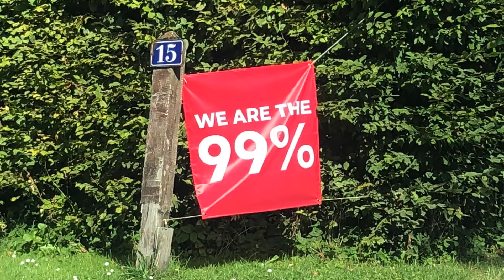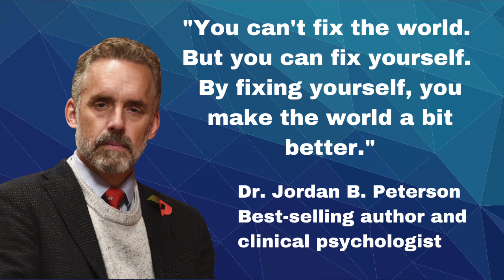5 Ways to Drop Jealousy and Envy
In this video, we will talk about what can be done to let go of jealousy and envy. In Switzerland, a votation will take place to increase dramatically the taxes on dividends, capital gains and rental income. In other words, it is an initiative from the so-called "progressist" or "socialists" to tax the rich to give the money to the poor. This initiative bothers me. The fact of raising taxes does not bother me but it is the story and the rhetoric used by those politicians that are dangerous and disempowering. Those politicians use anger, jealousy, and resentment of the poorer population towards successful people to advance their political agenda. Without jealousy and envy, this kind of initiative would never have any kind of support. In this video, I will explain the five tips to let go of jealousy to start improving your own life.

Remember this: mediocre people blame other people for their problems and expect others to rescue them. Superior people take extreme ownership of their situation in life and blame themselves and know they have to participate in their own rescue.

If you prefer reading, you can get access to all my written articles on my

⌚ Time tags ⌚
00:00 Introduction
02:43 Accept reality
06:12 Life is unfair
08:30 Take Ownership
11:00 Abundance Mindset
13:15 Learn from Others